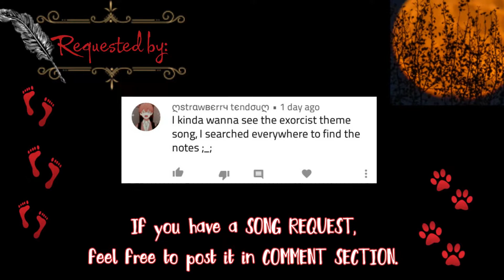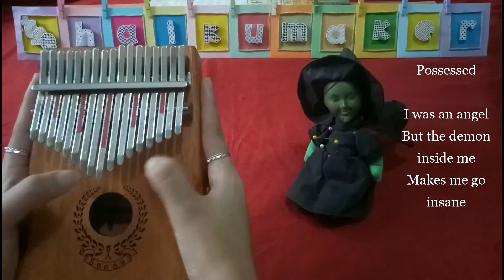Tubular Bells (The Exorcist Theme) by Mike Oldfield Kalimba Cover | Haiku #38: Possessed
HALLOWEEN SPECIAL presents kalimba cover of Tubular Bells (The Exorcist Theme) by Mike Oldfield with free original haiku.

This cover is dedicated to the requestor: ღѕtrαwвєrrч tєndσuღ

📌NOTE: I am NOT a PRO in playing kalimba so I apologize for some errors ✌️ I just want to share my interest in playing kalimba 😊
SPREAD LOVE AND GOOD VIBES NOT HATE

📌If you want to request a song to be played in Kalimba, just post it in comment section!

CREDITS:
⭐️Video Editor: Windows Movie Maker, Windows 10 Video Editor, 1Intro  Maker

⭐️Kalimba Instrument: 17 key Kalimba (Senda)

⭐️Photo Editor: Text on Photo app,  Logo Maker app

*Title: Tubular Bells (The Exorcist Theme)
*Artist: Mike Oldfield
*Album: Tubular Bells

⭐️ Background Music
Intro Title: Phantom
Artist: Esther Density & Time

Outro Title: Analogue Cabin
Artist: Noir Et Blanc Vie